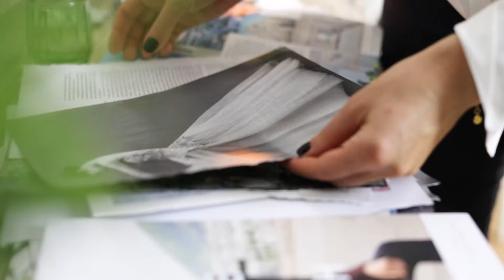Design for Go Getters Jazz Promo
How lovely would it feel to know that everything you create: from your proposals and price lists to your media kits and client welcome packs, look as gorgeous as they possibly can?

Design is something every entrepreneur should have within their reach. And it's not about what you studied at university or which software programme you use. It's about applying style, flair and a set of design rules to whatever you create. And that's totally within your power.